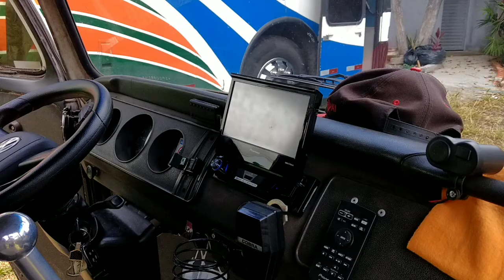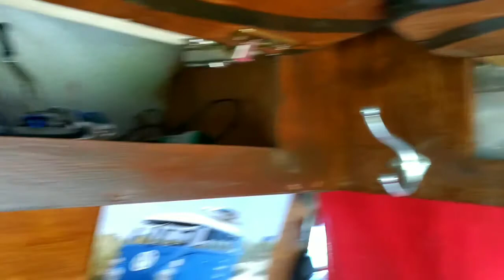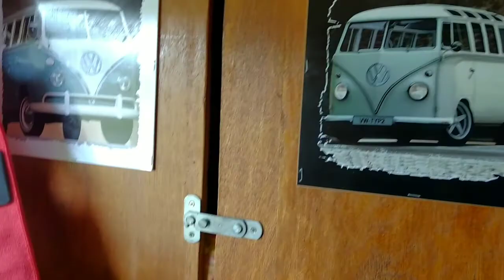APRESENTANDO MINHA KOMBI RAT LOOK 💯% TOPPP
KOMBOZA RAT HOMER e um projeto pessoal estilo Próprio móveis interior todos artesanais... madeiramento naval 15 mm
armário aerios Guarda roupas trazeiro armário laterais baú do sofá cama fogão em moveu removível
rodas aro 17 5 furos do Vectra elegance
rebaixada
mangas invertidas
facão mexidos
raque de teto
cor fantasia
toda lixada na lata e invernizada tendo o teto cor branca
bancos dianteiro individuais do Corolla
lavanca de ingate rápido ranner
console de madeira entre os dois bancos